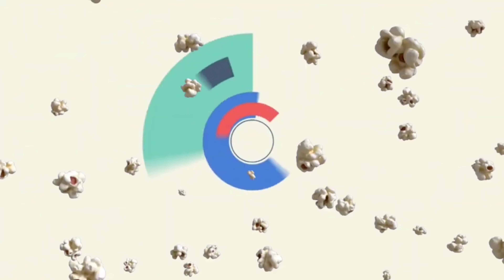Ulasan Filem Laga (2014) [SPOILER ALERT] TRADISI LAGA AYAM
Laga merupakan sebuah filem Jenayah yang diarahkan oleh Ismail Yaacob dan dibintangi oleh Wan Hanafi Su, Marsha Milan Londoh, Syazwan Zulkifly, Tyas Mirasih. Filem ini merupakan sebuah filem bercorak Jenayah. Filem ini telah ditayangkan kepada umum pada 23 Januari 2014.